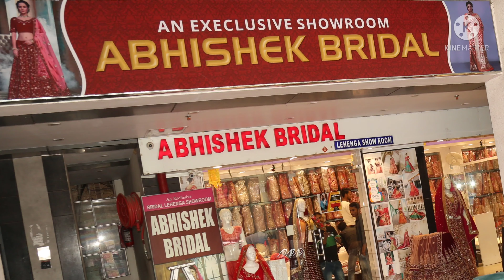Organza Saree Collections with Price | Lowest Price guaranteed | Original Fabric | New Collections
We are having new collections of Bridal, Engagement, Partywear, Girlish Lehenga & Saree for this weeding season

By seeing the current COVID - 19 situation we have started new way of showcasing our products digitally. 📲
If you wish to see more collections of Lehenga & Saree sitting at home, please ping us on 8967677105. will contact you soon. 😊

After purchasing product will be delivered at your home or you can visit our showroom to take selected products.

It's our request, Please share this message to your friends who are in need... 🙏

Abhishek Bridal Lehanga Showroom
Boring Road Chowraha
Surya Crystal, Ground Floor
Opp maruti carlo showroom and beside hira panna jwellers
Patna

यह लेहंगा विशेषज्ञ शोरूम है जहाँ आपको हर तरह के लेहेंगा मिलेंगे हर अवसर के लिए
यहां आपको साड़ी और चुन्नी भी मिलेगी
ब्राइडल, एंगेजमेंट, गिरीलिश, पार्टीवियर लेहेंगा और साड़ी यहां उपलब्ध है